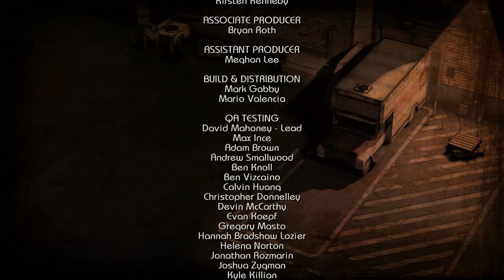李教會我的那些事 The Walking Dead Season 2《陰屍路 S2》第三章EP.11【老頭】